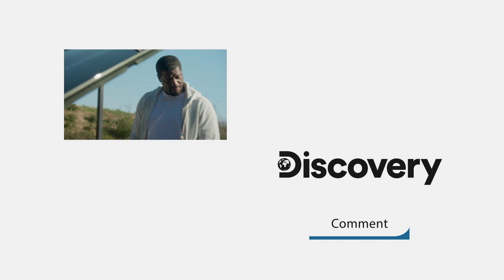“The Plastic Cup Boyz Debut At On The Car Show Circuit!” | Kevin Hart’s Muscle Car Crew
Kevin Hart and his friends come together to show off their cars and become a part of the local car club community.

🇬🇧 Catch full episodes of your favourite Discovery Channel shows on discovery+